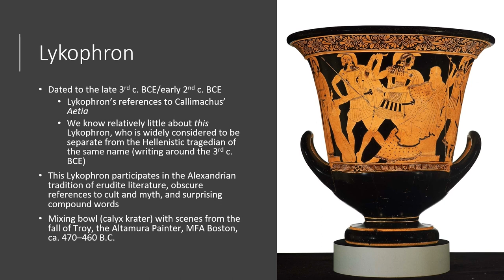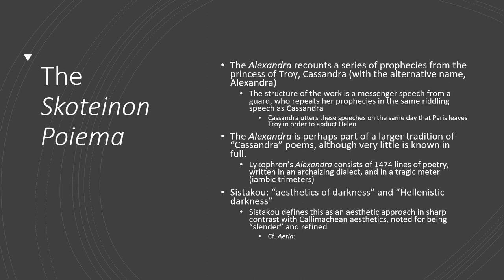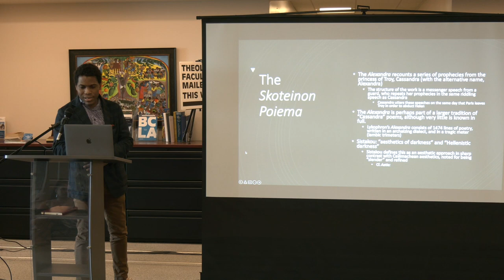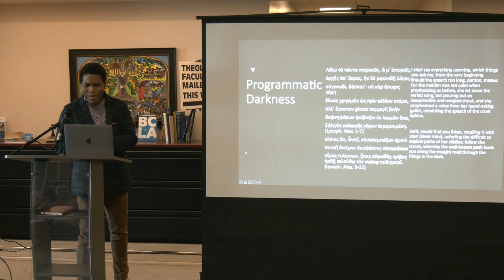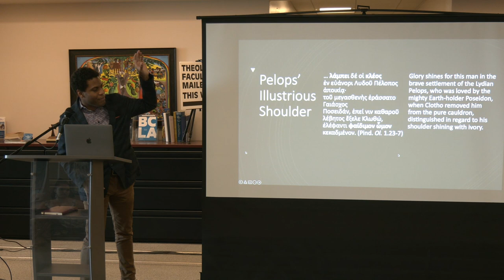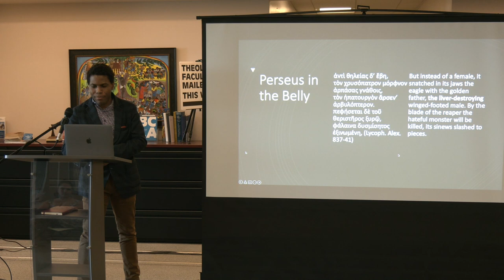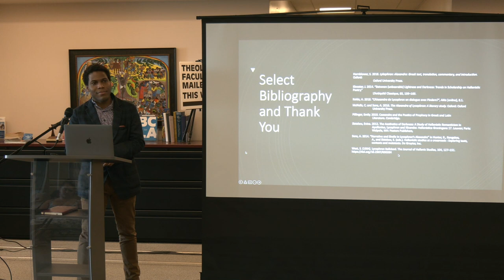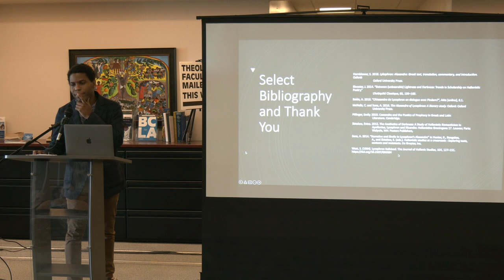16th Annual CLAR Symposium - Chris Gipson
2022 Classics and Archaeology Symposium - Professor Chris Gipson's presentation